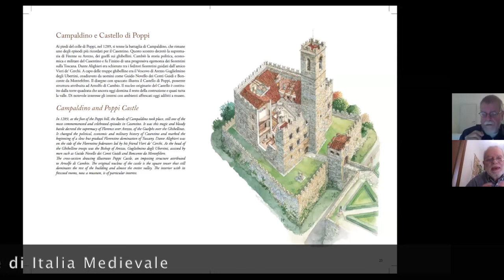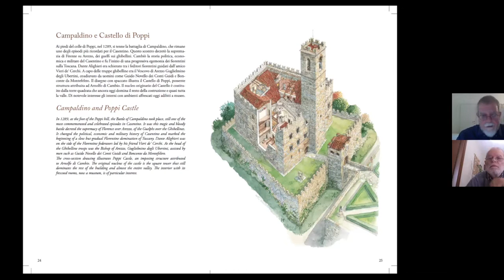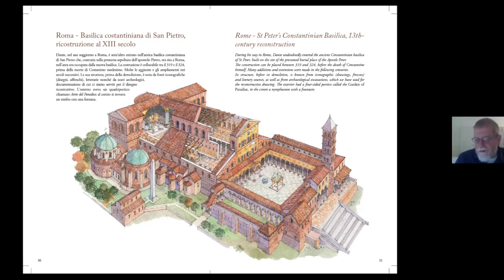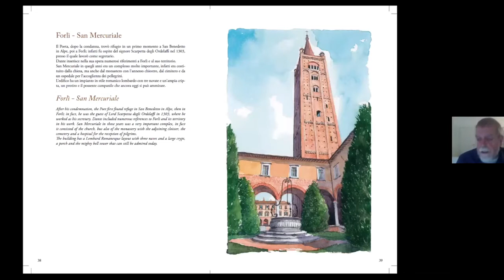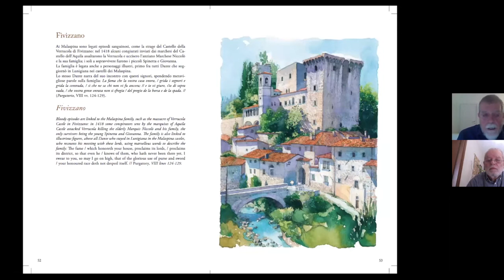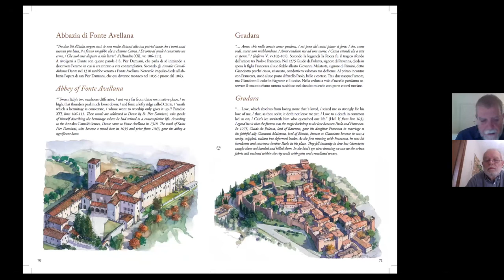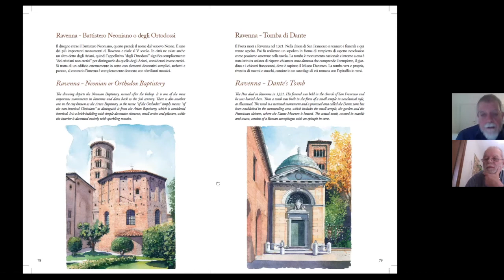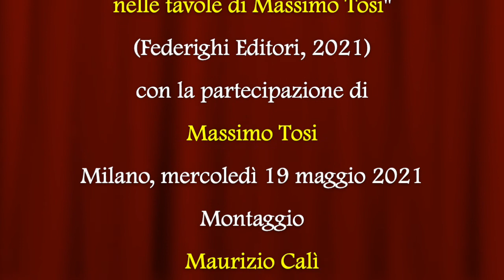I luoghi di Dante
Video presentazione del volume "I luoghi di Dante nelle tavole di Massimo Tosi" (Federighi Editori, 2021) con la partecipazione di Massimo Tosi.

Il sesto volume della collana "Viaggio in Toscana" di Massimo Tosi è dedicato al genio di Dante Alighieri nell'anno in cui si celebrano con manifestazioni nazionali e internazionali i settecento anni dalla morte. Firenze, Ravenna e le città che lo hanno ospitato celebrano con convegni e mostre il Sommo Poeta. Il volume è pensato quindi per descrivere un aspetto importante della storiografia e del poeta stesso. La città che l'ha visto nascere e crescere, quelle che l'hanno accolto nel suo peregrinare da esiliato, i luoghi dei suoi viaggi e le dimore che l'hanno ospitato e visto morire sono trattati dall'autore con la consueta maestria, descritti con accurati disegni e ricostruzioni, non privi di spunti artistici di grande livello. Non a caso Massimo Tosi nel 2018 è stato insignito del titolo di Accademico d'onore dell' Accademia delle Arti del Disegno, la più antica del mondo, fondata dal Vasari nel 1563, che ha annoverato importanti figure come Michelangelo Buonarroti.
Massimo Tosi di Certaldo (FI) per lavoro, e soprattutto per passione, si dedica da anni a riprodurre con attenzione certosina antichi borghi, edifici storici, musei, ma anche monumenti ormai scomparsi, che riesce a far rinascere con chine e acquerelli, grazie anche a ricerche e studi delle mappe. Architetto, ma anche professore di storia dell’arte per quarant’anni, questo artista dell’architettura è riuscito a unire in sé competenze tecniche, conoscenze storico-culturali e abilità artistiche. Visita il suo sito